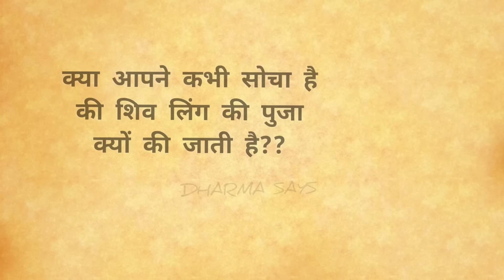शिवलिंग का अनोखा रहस्य।। dharma says।। shiv shakti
Video title : शिवलिंग का अनोखा रहस्य।। dharma says।। shiv shakti
Language : Hindi
Source : shiv puran